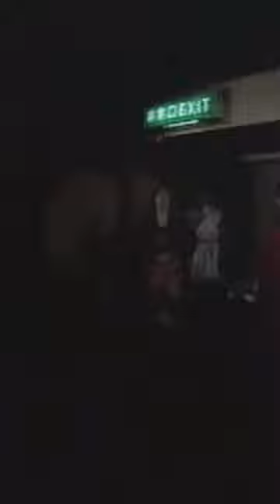1991年立野記代 試合前のインタビュー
立野記代　試合前のインタビュー